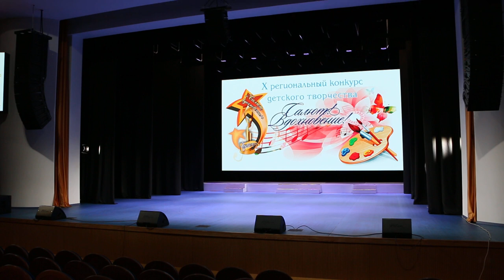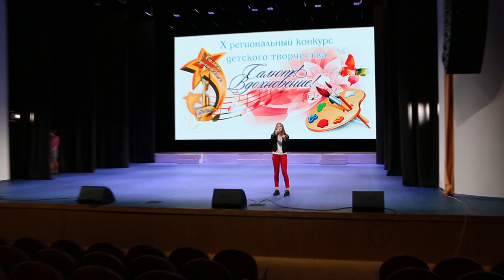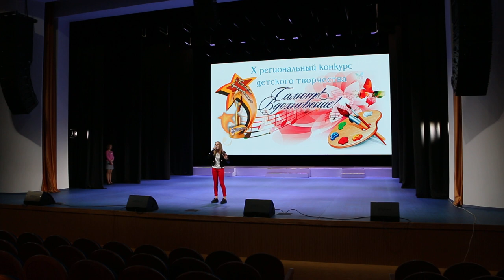Волкова Арина - "Зажигай"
Волкова Арина  -  "Зажигай"  автор В. Буйнов